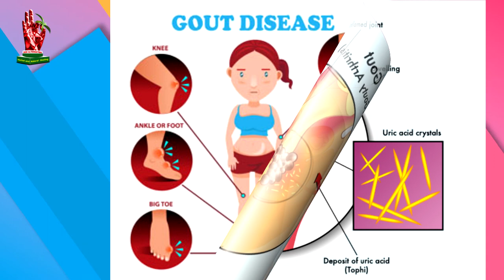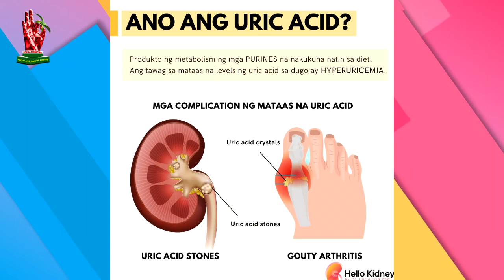Mga dapat malaman tungkol sa uric acid | Dok Alternatibo